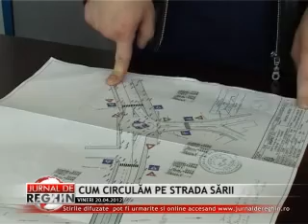11 CUM CIRCULAM PE STRADA SARII 0504 MPEG1 Web PAL